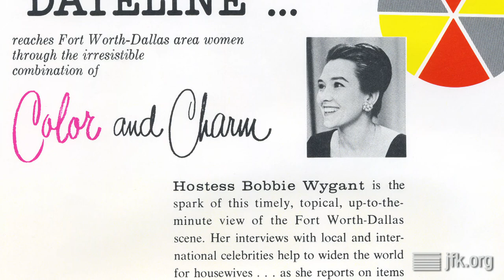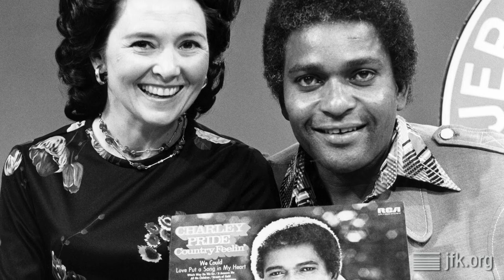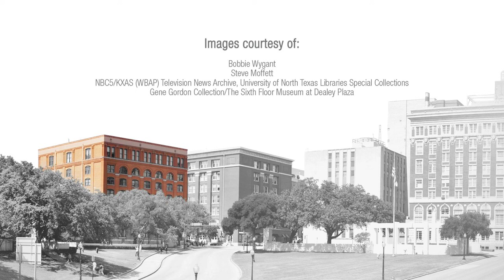70 Years of Texas Television: An Evening with Bobbie Wygant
On the scene at Texas’ first television station before it was even on the air, Emmy award-winner Bobbie Wygant has blazed trails throughout her seventy-year broadcasting career at WBAP-TV. She  was the first Texas broadcaster and the sixteenth in the nation to be inducted into the prestigious Gold Circle of the National Academy of Television Arts and Sciences. In 1960, Wygant became the first female in the southwest to host/produce a general-interest television interview program.

The Sixth Floor Museum presented “70 Years of Texas Television: An Evening with Bobbie Wygant,” moderated by Curator Stephen Fagin.  This program took place at the Museum on April 22, 2019.

To see related films, photos, documents and oral histories from The Sixth Floor Museum's collection, visit our online collections database Or make a research appointment to explore the books, DVDs and other materials available in the Museum's Reading Room